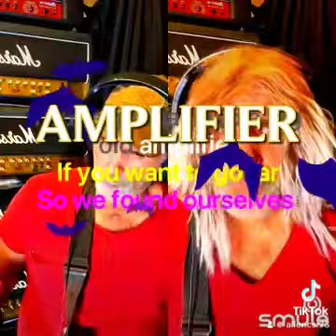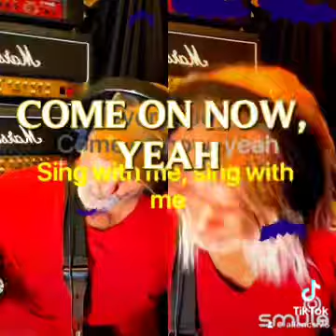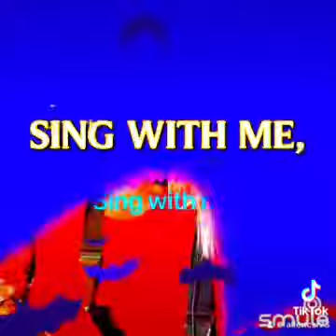Sing with me By Videorocker